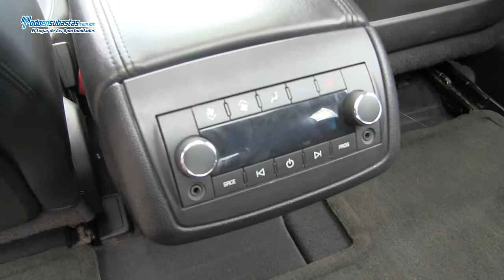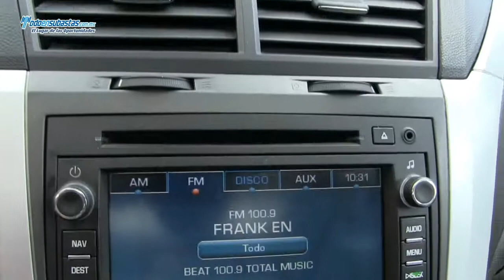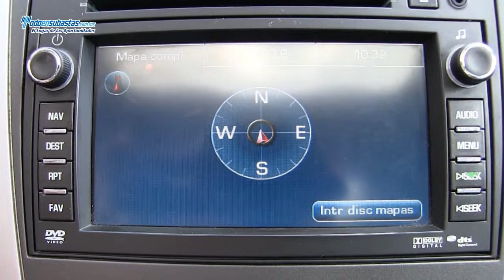Chevrolet / Traverse Paquete B Automática 7 Pax A/A E/E DVD Piel Q/C Paquete de Navegación / 2012